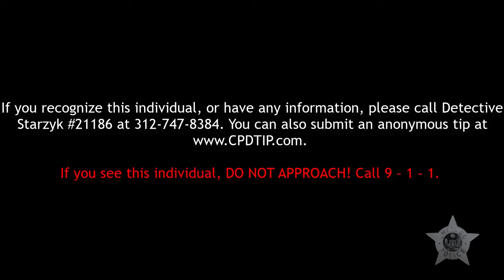Robbery - Armed | 2nd District | July 7 - 13, 2024 | PATTERN # P24-1-116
Help the Chicago Police Department identify this individual. He is suspected of committing Armed Robberies within the 2nd District. You can also submit an anonymous tip

 If you see this individual, he should be considered armed and dangerous.   DO NOT APPROACH. CALL 9-1-1